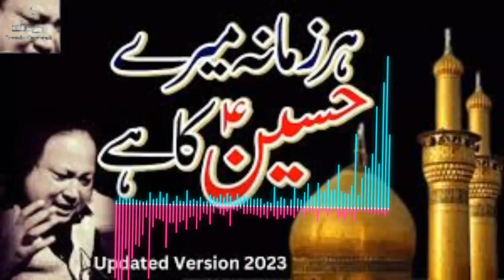Har Zamana Mere Hussain Ka Hai ||New Update Version 2023 Qawwali|| Qasida || NFAK || Trendy Qawwali